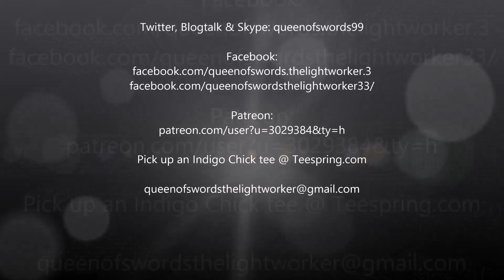Twin Flame/Soulmate Revelations - The Champ Is Here III 69 (II)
An Archangel and Ascended Master guided channeled message

Please support future videos & free readings and
coachings by donating to my